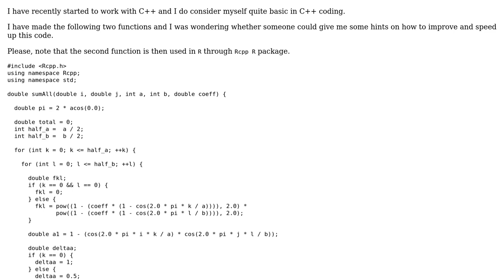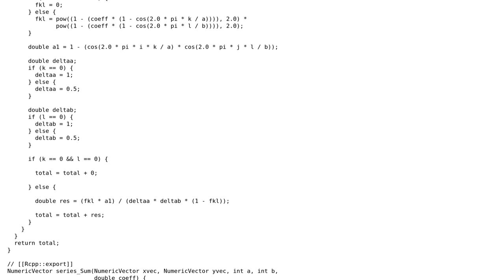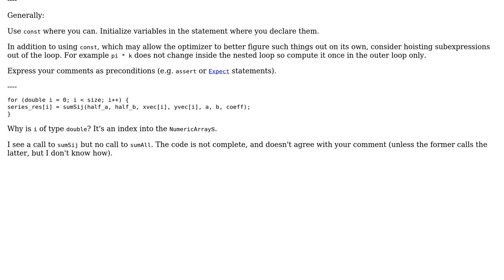Code Review: The average amount of time required to travel between two points in a torus-like space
With thanks & praise to God, and with thanks to the many people who have made this project possible! You are responsible for your own actions.